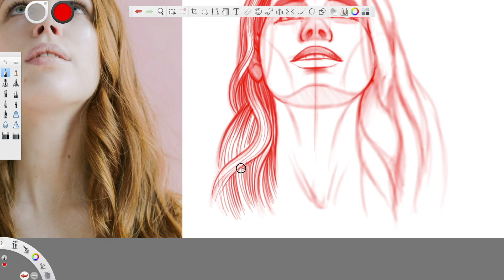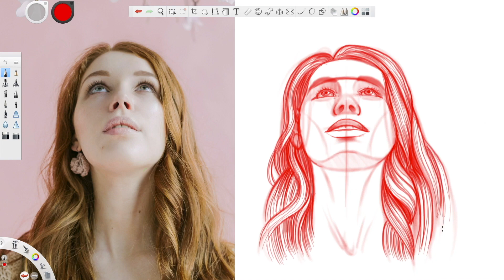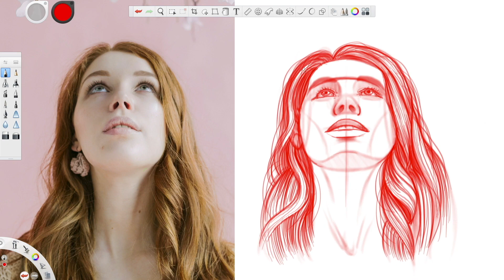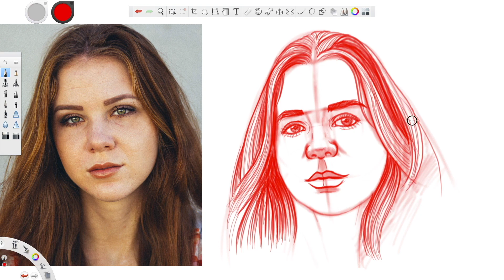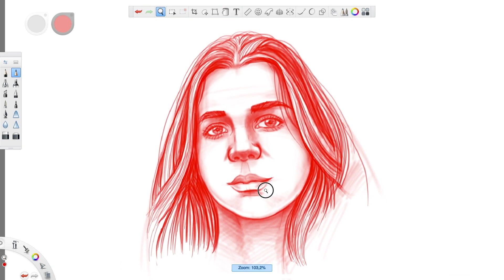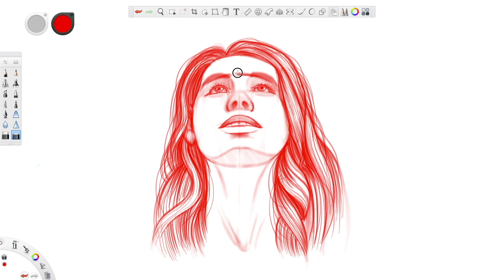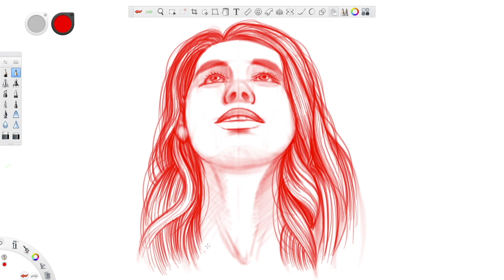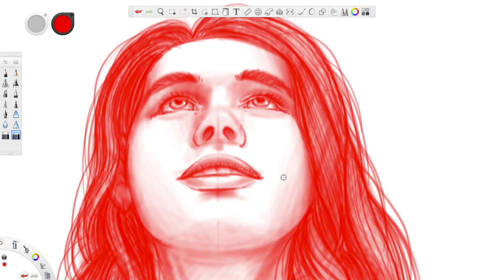(Parte 1) Capelli e ombreggiature finali -DISEGNARE IL VOLTO - LEZIONE 12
Dodicesima lezione (parte 1) del videocorso completo Disegnare il volto. Questo è un corso approfondito per imparare a disegnare il volto umano in qualsiasi posizione e da qualsiasi punto di vista lo si guardi. L'ho creato in periodo pandemia, nel 2020, e oggi ho deciso di renderlo gratuito e disponibile per tutti.